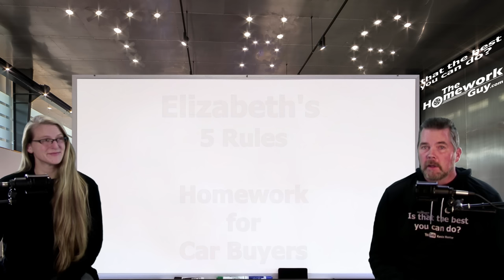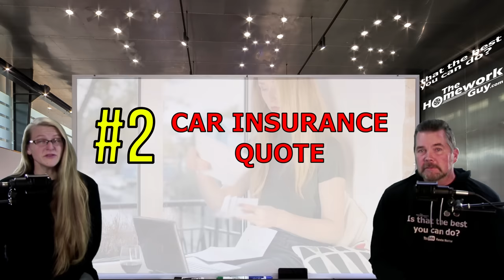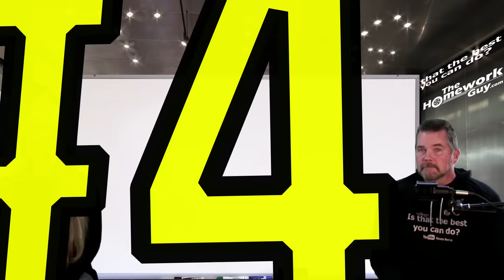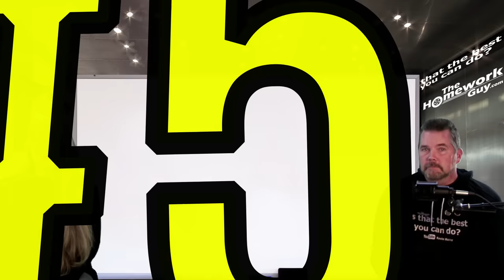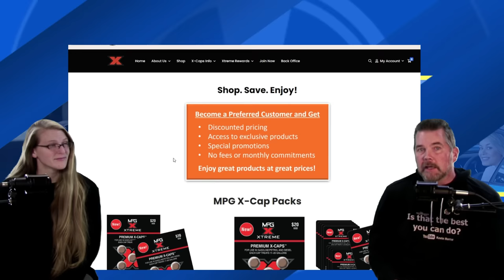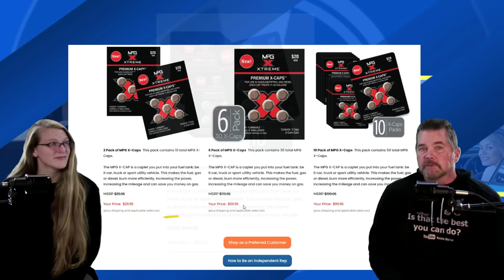CAR MARKET SHIFT! SELLER TO BUYER, LIZ'S TOP 5 RULES: The Homework Guy, Kevin Hunter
THE AMAZING ELIZABETH SHARES HER TOP 5 RULES OF CAR BUYING HOMEWORK! SAVE GAS MONEY! GET MPG Xtreme Fuel Caps NOW! Best Value: 50 caps for $99 Package.

With Titles like 11 Fake Fees, to Don't Say I'm Paying Cash at Car dealerships, and Car Shortage Crisis, and Car Dealer Says Bring the Car Back!... The Homework Guy Team publishes videos to help Car Buyers. Then we added Cash Buyer Negotiations, and Held Hostage at a Car Dealership, No Haggle One Price Car Dealerships, How Much do Used Car Dealers Pay for Cars?,  and Costco Auto Program. We hit all the topics, and we represent Car Buyers, a goal that’s often in direct conflict with Car Dealer goals.

A CAR DEALER WANTS TO:
1. SELL every car for the Highest Possible Price.
3. LOAD every Car Deal full of Fees and Finance Products.
4. OFFER Lowball numbers on every Trade Vehicle.

THE HOMEWORK GUY TEAM (THG) HELPS CAR BUYERS TO:
1. BUY a Car from Dealers or Private Party Sellers at the Lowest Price.
2. PAY Cash or Finance with their own Bank or Credit Union.
3. DECLINE Dealer Fees and Finance Products.
4. TRADE / SELL their current vehicle for the Best Value.

1. What you need to know before buying a car.
2. Information you need when buying a car at a dealership.
3. Benefits of Buying a Car from a Dealership or Private Party.
4. Questions to ask at a Dealership
5. Car buying tips and tricks from the experts
6. How to Buy and Pay for a Car with Cash
7. Using Carmax, Edmunds, TrueCar, Autolist, or Kelley Blue Book for Car Pricing Info.
8. Buying a Car out of state.
9. Taking Control of the entire Car Buying Process.
10. What to do if Scammed.
11. Illegal things Car Dealers can do.
12. Understanding Dealer Financing Tricks
13. How to Avoid Dealer Scams.
14. Reactions to Sales Training conducted by Car Trainers.